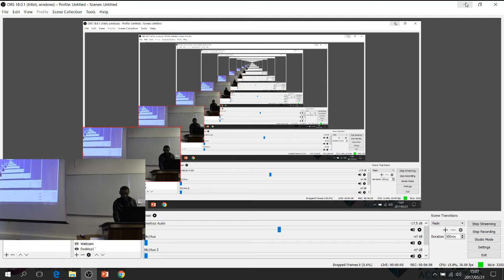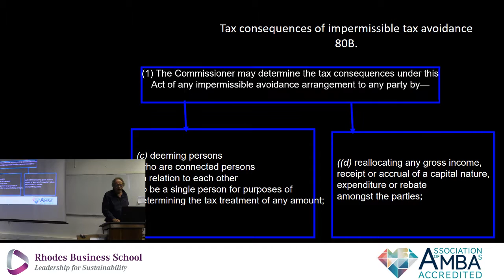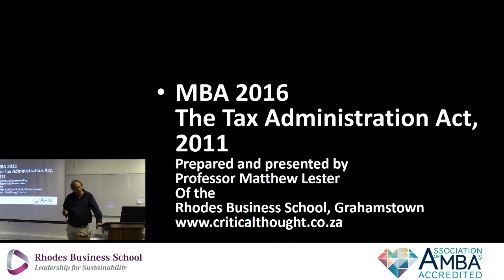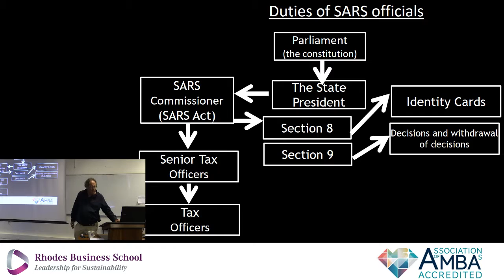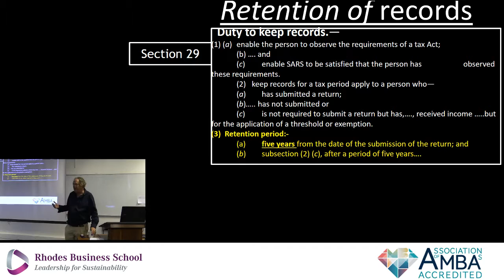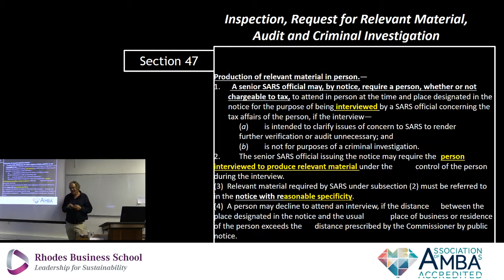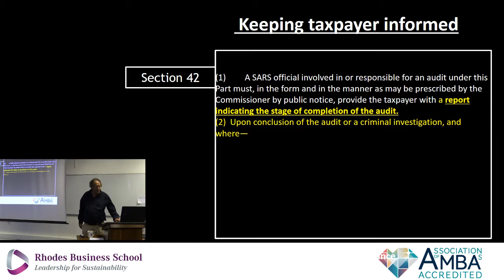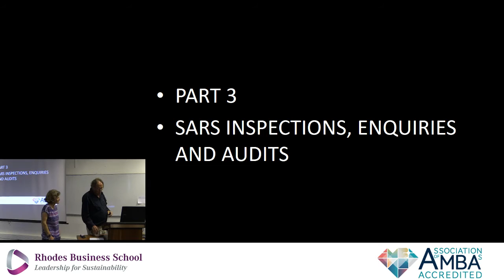Matthew Lester Live Stream